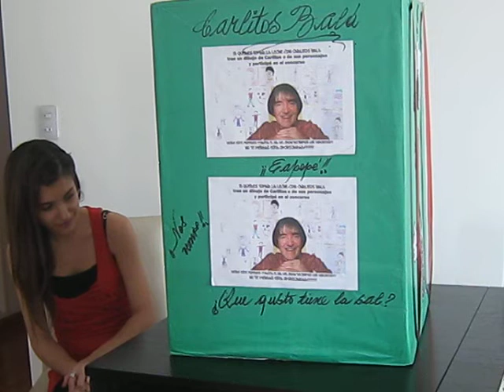Leandro, ganador del concurso de dibujos de Carlitos Balà video .avi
Una emocionante historia contada por el propio ganador del concurso de dibujos para Carlitos Balà, realizada durante 2010 y cuyo premio era tomar la leche con el gran Carlitos, Leandro Quintana nos cuenta su propia historia sobre como se entero, los dìas previos y como viviò su tarde con el maestro de tres generaciones.